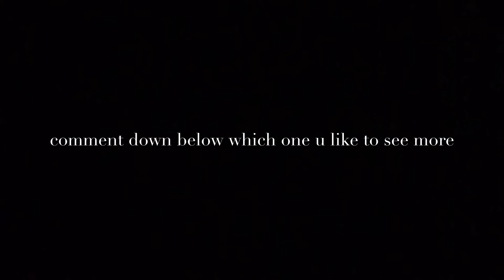PUBG SNIPER VS FORTNITE SNIPER ( PUBG vs FORTNITE )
Here is some of my best sniper kills from both fortnite mobile and PUBG mobile ... so I want you guys to watch it full and leave a comment down below that which one of sniper and kills are more interested for you .. and future I will upload ur suggestions

Thank u